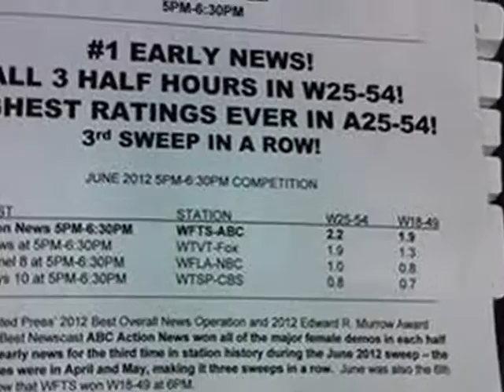Brendan McLaughlin Retires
These are pictures of Brendan McLaughlin with ABC ACTION NEWS WFTS TAMPA BAY.